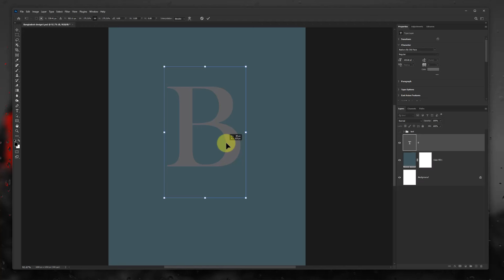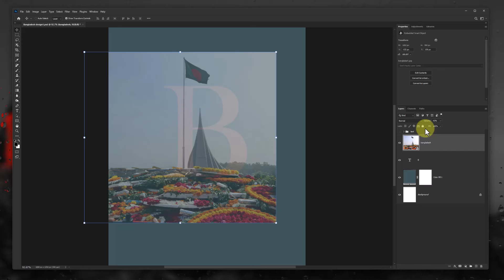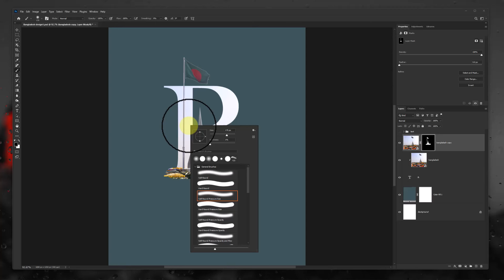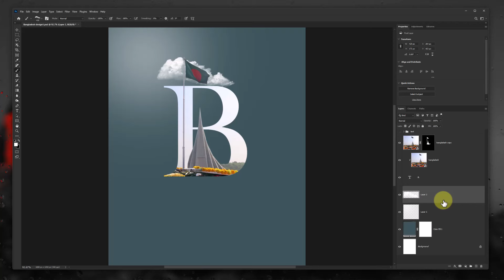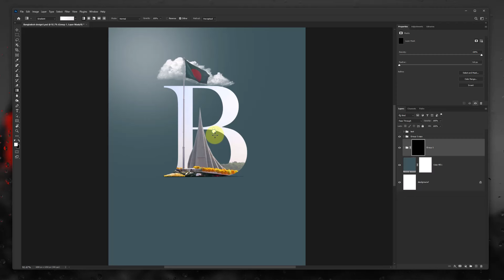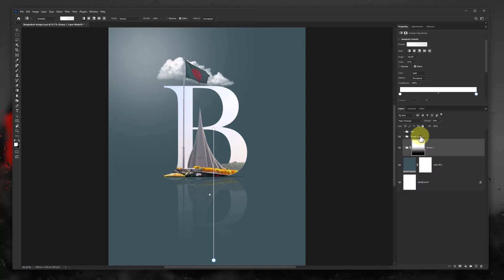Letter Poster Design in Photoshop - Flyer Design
In this video I will show you how to make a poster with letter and an images using Adobe Photoshop.